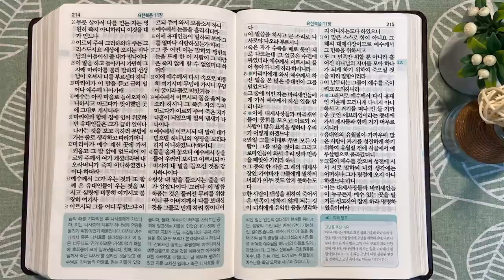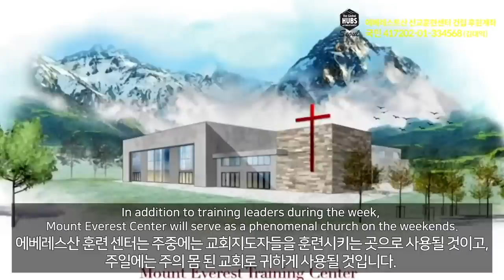7회독 31일 | 누가복음 11~24장, 요한복음 1~11장(통독성경 301~310일) | 성경을 열면 기적이 열립니다 | 통박사 조병호의 역사순 성경통독